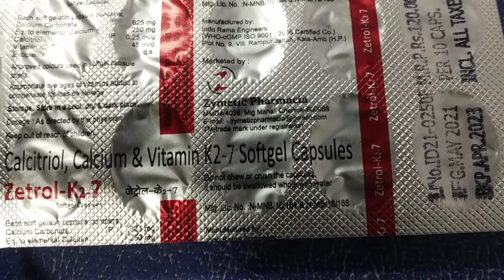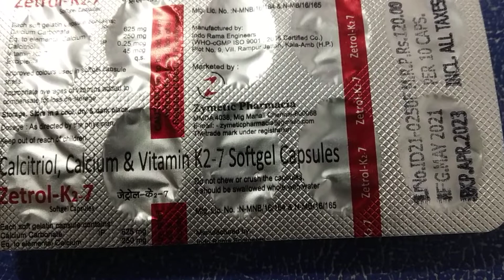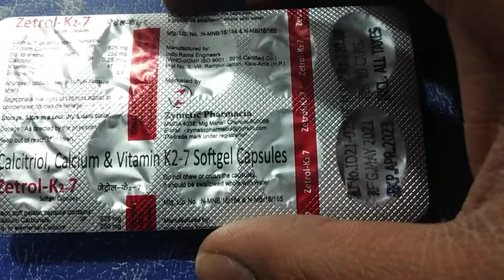medical calcium vitamin k27 soft capsule Zetrol-K2 7 tablets use in Hindi part 143